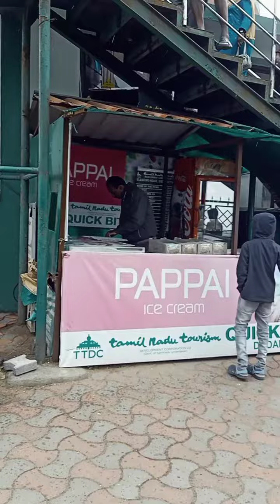Dodabetta peak in Ooty#ooty